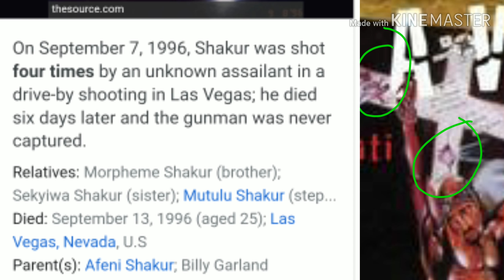TUPAC ALIVE : MAKAVELI COVER AND AUTOPSY PHOTO HAVE SAME BULLET WOUNDS!!NEW EVIDENCE 2019!!!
NEW EVIDENCE 2019!! THE MAKAVELI ALBUM COVER WAS DECODED CORRECTLY AND WE FOUND THE SAME BULLET HOLES ON THE ALBUM AND THE AUTOPSY PHOTO,  ALSO THE SAME LUNG WOUND ON THE MAKAVELI ALBUM AS THE AUTOPSY!! TUPAC HAS BEEN LEVING US SIGNS EVER SINCE HE FAKED HIS DEATH.. NOW WE FOUND THE MOST OBVIOUS CLUES !! THAT TUPAC HAD TO HAVE LEFT FOR US TO FIND IN THE FUTURE AND REALISE HE STILL ALIVE!!